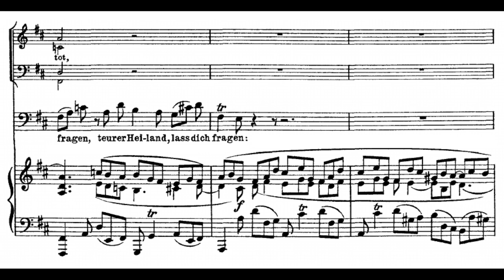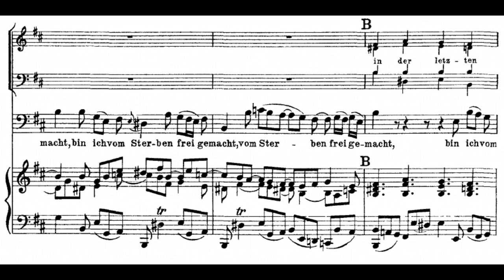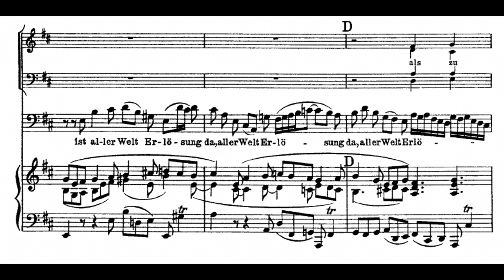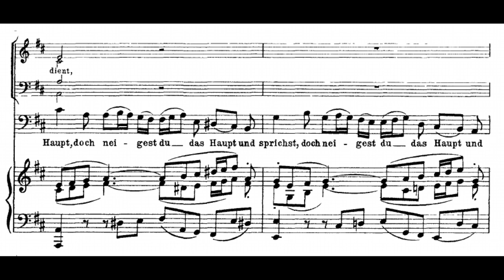Bach: St. John passion - 32. Mein teurer Heiland - Jacobs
Bach: St. John passion
32. Mein teurer Heiland

Johannes Weisser - bass
Staats- und Domchor Berlin
RIAS Kammerchor
Akademie für Alte Musik Berlin
René Jacobs

BASS
Mein teurer Heiland, laß dich fragen,
Da du nunmehr ans Kreuz geschlagen
Und selbst gesaget: Es ist vollbracht,
Bin ich vom Sterben frei gemacht?
Kann ich durch deine Pein und Sterben
Das Himmelreich ererben?
Ist aller Welt Erlösung da?
Du kannst vor Schmerzen zwar nichts sagen,
Doch neigest du das Haupt
Und sprichst stillschweigend: ja.

CHOR
Jesu, der du warest tot,
Lebest nun ohn Ende,
In der letzten Todesnot,
Nirgend mich hinwende
Als zu dir, der mich versühnt,
O du lieber Herre!
Gib mir nur, was du verdient,
Mehr ich nicht begehre!

BASS
My dearest Saviour, let me ask thee,
As thou art nailed to the Cross
And hast thyself said ‘it is finished’,
Am I released from death?
Can I gain the heavenly kingdom
Through thy suffering and death?
Is it that the whole world is redeemed?
Thou canst not speak for agony,
But dost incline thy head
To give a speechless ‘Yes!’

CHORUS
Jesus, thou who wert dead
And now dost live for ever,
Bring me,
In death’s extremity,
Nowhere but to thee who hast paid the debt I owe to God
My true and faithful Master.
Give me only what thou hast won,
More I ask not.